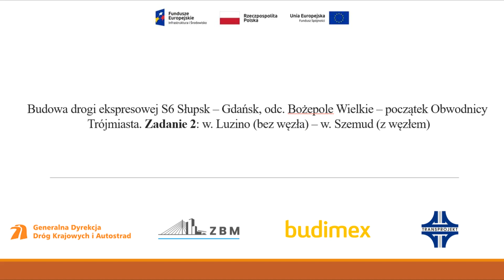S6 Zadanie 2 - Tydzień 45 - Postęp robót na Obiektach Inżynierskich